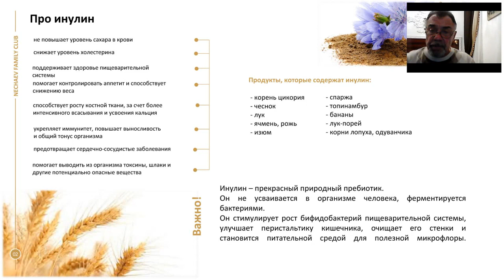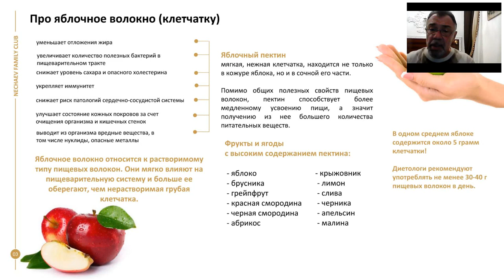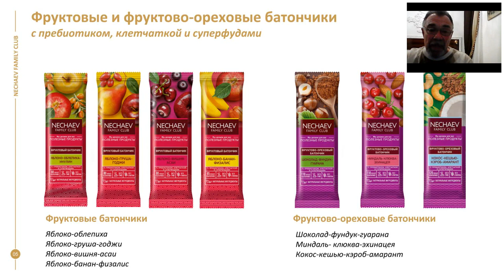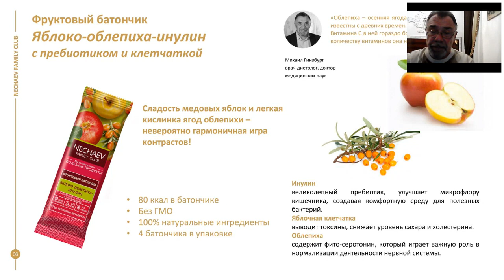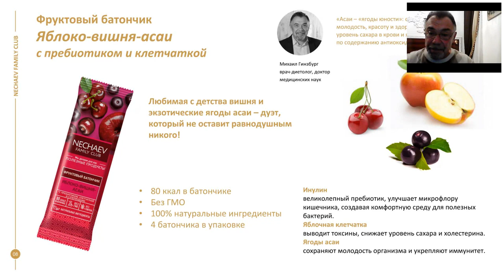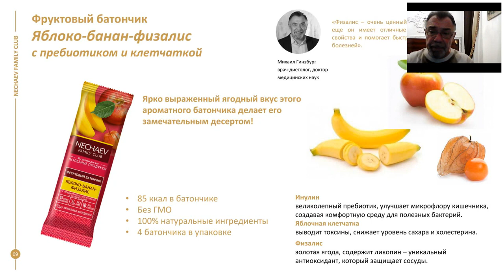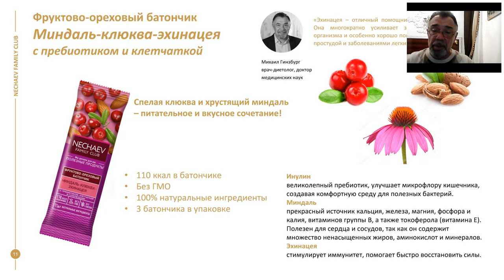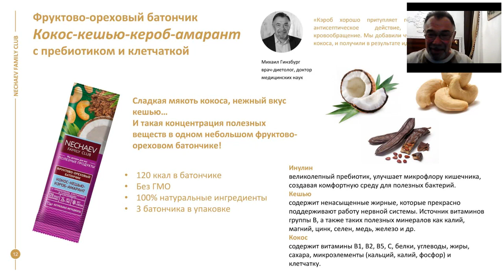Фруктовые батончики с пребиотиком, клетчаткой и суперфудами – для здорового перекуса от Фаберлик!